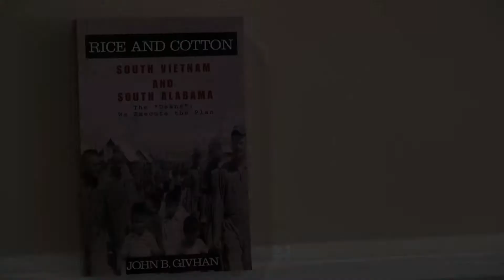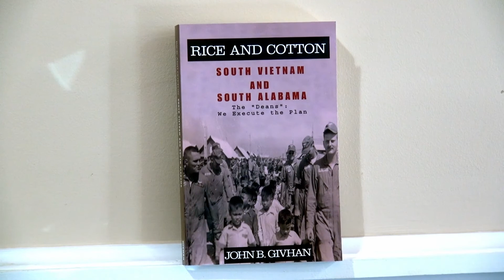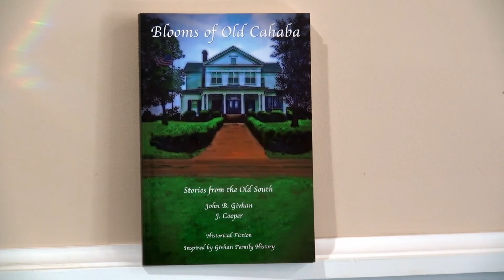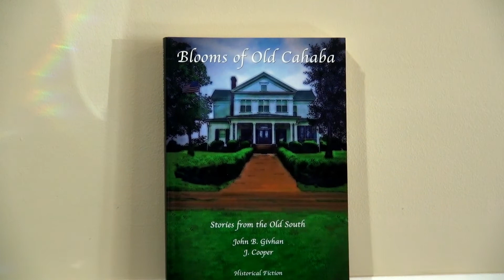WKNI - Interview - John Givhan - 04/05/2018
John Givhan talks about his experiences and his books.